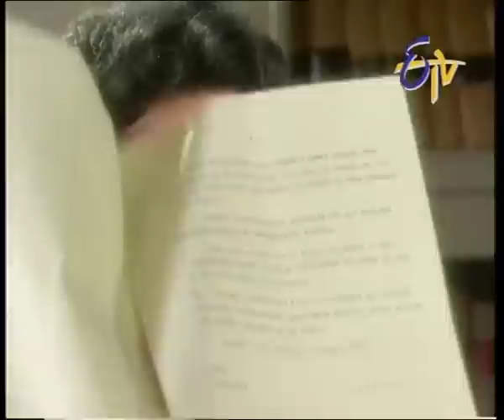Anveshitha - Episode - 48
Shyam takes up Athmananda's case and submits him in court. Athmananda faces allegations from Pavan and Shyam.